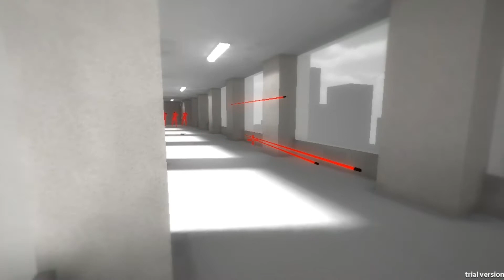| SUPER HOT | Indie Game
This game may be one of the coolest and most original games out there!.Basics of this game-Time moves when you move-.Hope you all enjoy as I frantically run around in mixed time warping.